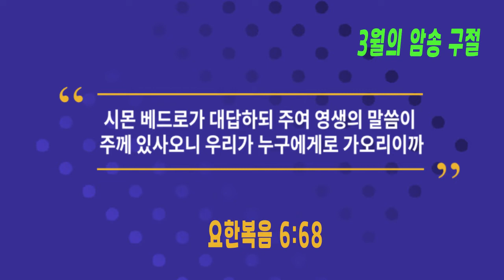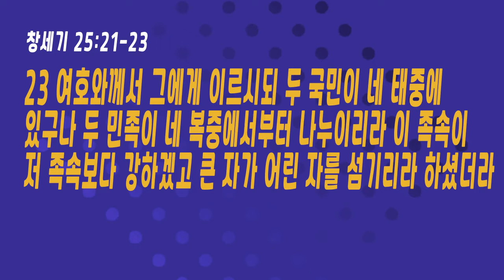매일말씀묵상 2022.3.10.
작은 자를 통하여
김용식 목사

창세기 25:21-23
21 이삭이 그의 아내가 임신하지 못하므로 그를 위하여 여호와께 간구하매 여호와께서 그의 간구를 들으셨으므로 그의 아내 리브가가 임신하였더니
22 그 아들들이 그의 태 속에서 서로 싸우는지라 그가 이르되 이럴 경우에는 내가 어찌할꼬 하고 가서 여호와께 묻자온대
23 여호와께서 그에게 이르시되 두 국민이 네 태중에 있구나 두 민족이 네 복중에서부터 나누이리라 이 족속이 저 족속보다 강하겠고 큰 자가 어린 자를 섬기리라 하셨더라